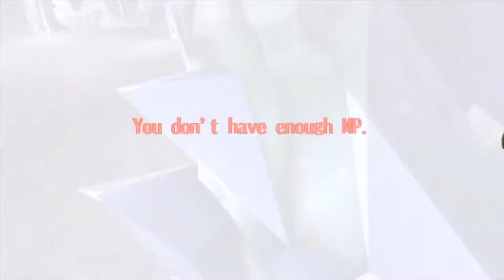Dual Sword Solo Crystal Titan Nightmare 00:44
Toram Online
No Item Buff | No merce | No Pet